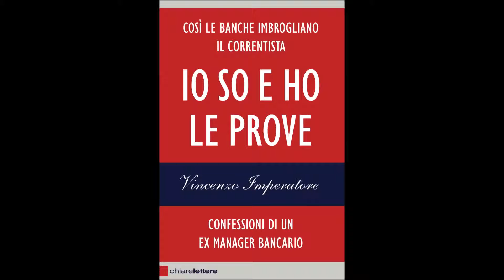Piazza Bovio 32 - Puntata 9 (Richiesta documenti) in onda sul Gruppo Radio Amore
Nona puntata di "Piazza Bovio 32", il programma di approfondimento finanziario condotto da Marco Pesacane con la consulenza di Vincenzo Imperatore, autore di 'Io so e ho le prove - Confessioni di un ex manager bancario'.